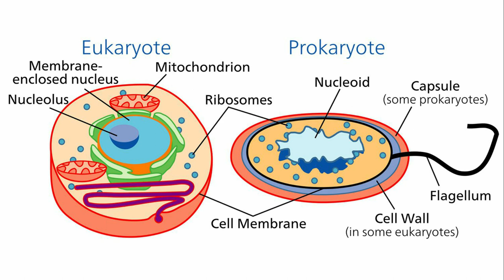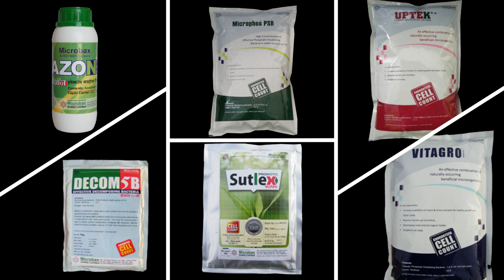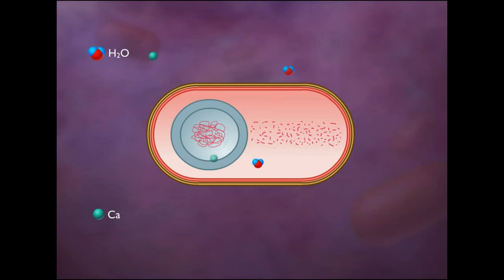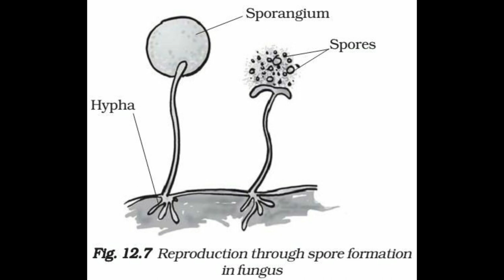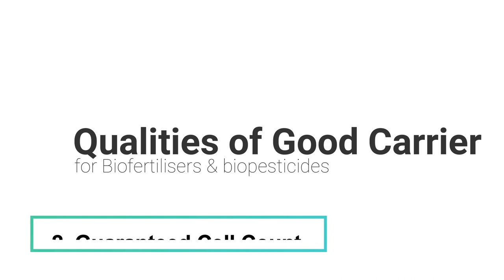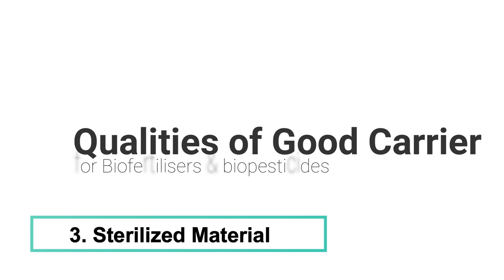भाग 4 - जैविक उत्पादनांची गुणवत्ता ओळखणे - पंकज परदेशी (मायक्रोबॅक्स इं)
या व्हिडिओ मध्ये जैविक उत्पादने म्हणजे नेमक काय आणि त्यात कोणाकोणाचा समावेश होतो हे दाखवण्यात आले आहे. तसेच जैविक उत्पादने व त्यातील भेसळ, त्यातील गुणवत्ता, व त्यातील सूक्ष्मजीव साठी बेस कोणता असला पाहिजे, त्या बेसचे महत्वाचे गुणधर्म कोणते असले पाहिजे तसेच बेसच्या प्रकारातील लिग्नाइट, टाल्कम पावडर, लिक्विड बेस तसेच डेक्सट्रोज बेस व त्याचे वापरण्याचे फायदे दाखवण्यात आले आहे. तसेच कुठल्याही जैविक उत्पादनातील लिहिलेली जीवाणू किवा बुरशीची संख्या आणि आपल्याला शेतात मिळणारी संख्या हि कशी काढावी त्याचे सोपे गणित सुद्धा दाखवण्यात आले आहे. हा व्हिडिओ बघून कोणते उत्पादन आपल्याला खात्रीशीर सूक्ष्मजीवांची संख्या शेतात येईपर्यंत देऊ शकतो हा प्रश्न सुटणार आहे.
सौजन्य - सुक्ष्मजीव शेती आणि प्रगती
(लेखक - विशाल पाटिल, तंत्र अधिकारी, मायक्रोबॅक्स इंडिया लिमिटेड)